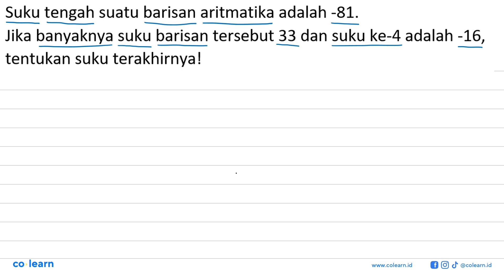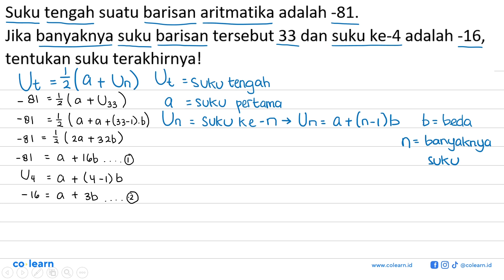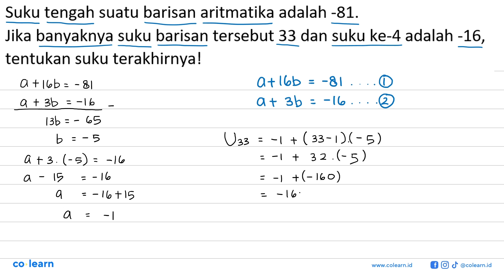Suku tengah suatu barisan aritmatika adalah -81. Jika banyaknya suku barisan tersebut 33 dan suku...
Suku tengah suatu barisan aritmatika adalah -81. Jika banyaknya suku barisan tersebut 33 dan suku ke-4 adalah -16, tentukan suku terakhirnyal

Topik atau Materi: Barisan Aritmetika - POLA BILANGAN DAN BARISAN BILANGAN - BILANGAN - Matematika Kelas 8 SMP -

00:00 : Bedah Soal
01:00 : Konsep, rumus dan pengertian Barisan Aritmetika
01:18 : Langkah penyelesaian soal
02:36 : Jawaban akhir
03:06 : Penutup